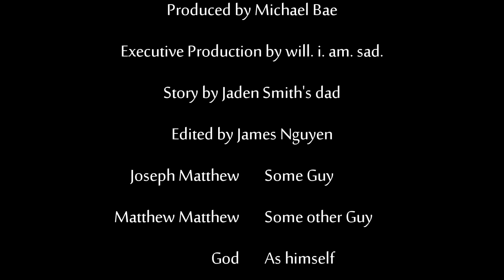They Mess With Your Head | Short Film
Not gonna lie, I'm pretty sure this is my best film yet. I don't want to get ahead of myself, but I'm picking out my Oscar suit on eBay :)